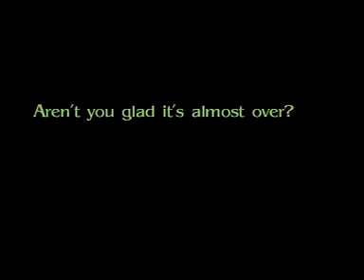Our Dumb Movie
Christmas 2007, first movie with new camera